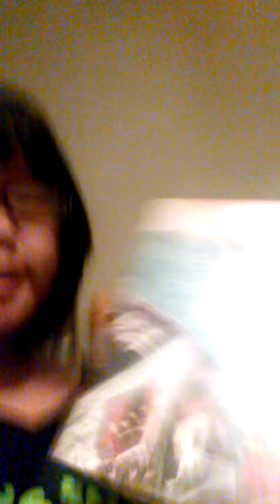I Lived On Butterfly Hill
marjorie agoss`ln